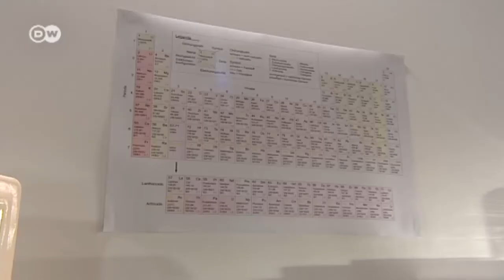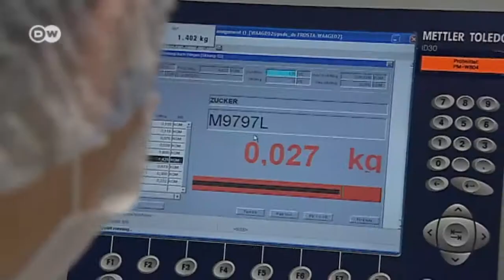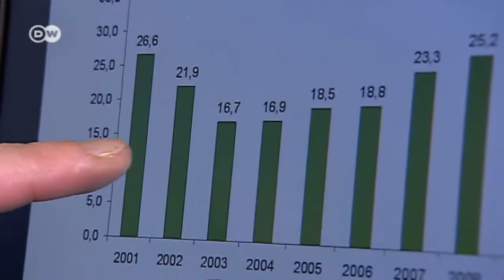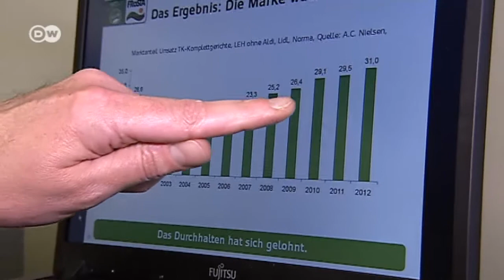Fríos e inteligentes - Frosta se beneficia de su imagen ecológica | Hecho en Alemania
Cuando en el año 2003 la firma Frosta comenzó a renunciar a los aditivos estaba en el peor momento de su historia. La competencia amenazaba con estrangular a la empresa de Bremerhaven. La decisión de hacer de la sostenibilidad la filosofía de la empresa era una apuesta de riesgo.